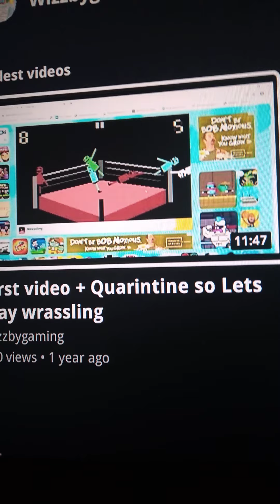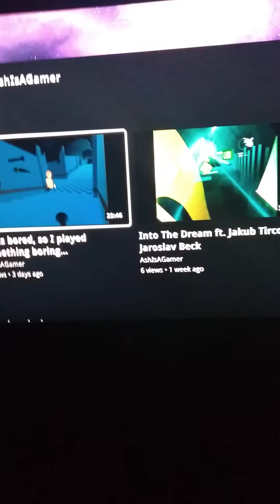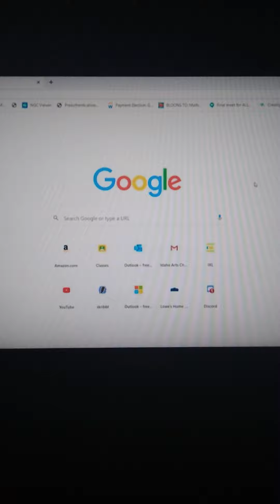My late 1 year anniversary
So it's been a year ever since I made this channel.